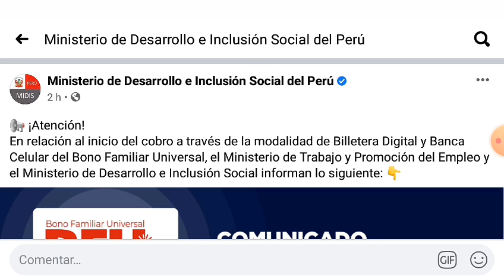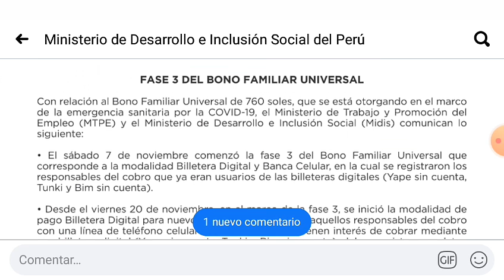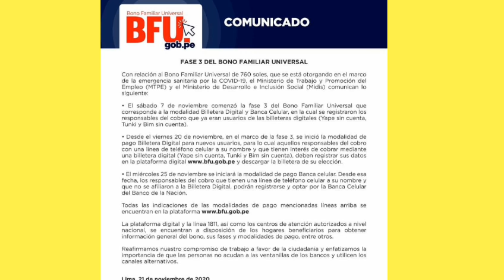!Último Minuto! MIDIS Público Nuevo Cronograma y Fechas de Pagos/segundo bono universal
*MIDIS Público Nueva Fechas y Cronograma de pago